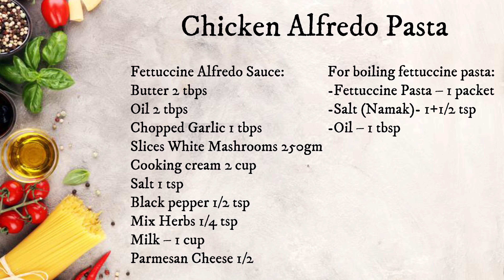The Creamiest Alfredo Pasta You'll Ever Taste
Classic Chicken Alfredo pasta | Original Recipe Of Chicken Fettuccine Alfredo | Creamiest Fettuccine Al Burro

Indulge in the timeless delight of Classic Chicken Alfredo Pasta, the epitome of comfort and elegance. This Original Recipe of Chicken Fettuccine Alfredo promises the creamiest Fettuccine Al Burro you've ever tasted. Succulent chicken slices mingle with perfectly cooked fettuccine, all bathed in a luscious, Parmesan-kissed Alfredo sauce. Each forkful is a symphony of flavors, marrying the richness of butter and cream with the subtle bite of garlic.

Let’s see the ingredients:

Chicken Marinating:
-Chicken Breast – 300gm
-Garlic Paste (Lehsan Paste)-1/2 tsp
-Crushed Chilli Flakes (Kutti Laal Mirch) – 1/4 tsp
-Red Chilli Powder (Laal Mirch) -1/4 tsp
- Oregano (Dried) – 1/4 tsp
-Black Pepper (Kali Mirch)-1/4 tsp

Tip: Mix well and marinate overnight in fridge for better taste.

Now boil fettuccine pasta:
-Fettuccine Pasta – 1 packet
-Salt (Namak)- 1+1/2 tsp

Fettuccine Alfredo Sauce:
-Butter- 2 tbps
-Oil- 2 tbps
-Chopped Garlic- 1 tbps
-Sliced White Mashrooms- 250gm
-Cooking cream- 2 cup
-Mix Herbs- 1/4 tsp
-Milk – 1 cup
-Parmesan Cheese 1/2 cup

Tips:
-Cooked pasta 65-70% because it will cook in alfredo sauce
-Save some pasta water for the sauce